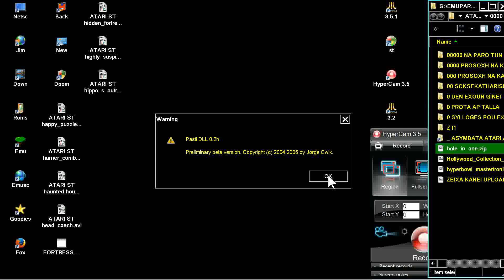ATARI ST hole in one